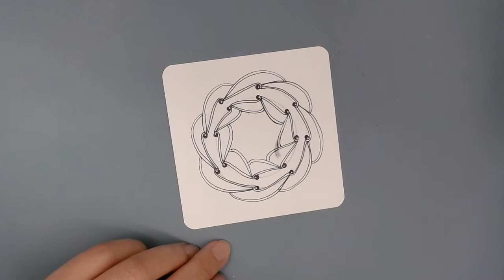zen lace zentangle mind refreshing drawings EP175